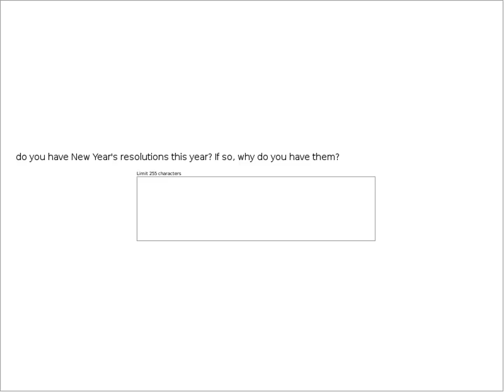Dr. Dan ... on beginning anew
With all due respect, Dr. Dan just cannot talk about New Year's resolutions. But he can talk about what they are all based on: Hope.